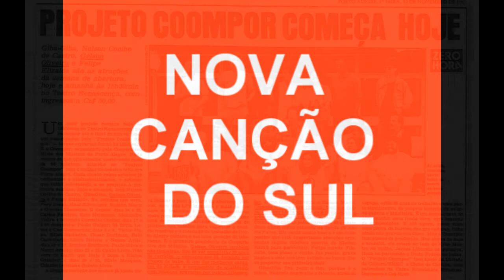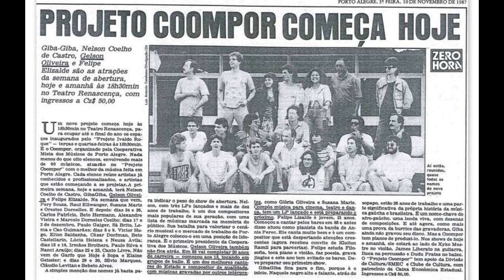Velhas Brancas - Mário Barbará - NOVA CANÇÃO DO SUL - Raul Ellwanger reúne compositor@s do RS.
NOVA CANÇÃO DO SUL  -  Raul Ellwanger reúne compositor@s e interpretes do Rio Grande do Sul, coletânea de 1980.

Cenair Maicá, Cao Trein, Nelson Coelho de Castro, José Vicente Brizola, Carlinhos Hartlieb, Claudio VeraCruz, Nana Chaves, Wanderley Falkenberg, Gibagiba, Paulo Buffara,  Mario Barbará, Fernando Ribeiro, Nelci Padilha, Bebeto Alves, Raul Ellwanger. Bandeirantes Discos, produzido por Roberto Oliveira e Raul Ellwanger.